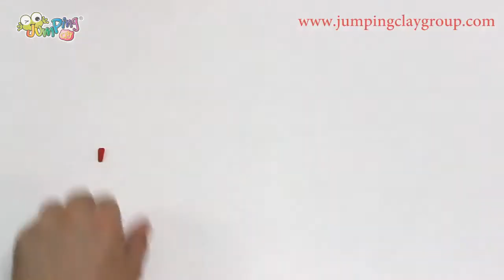Fireman DIY Clay | JumpingClay | Make your own toys and gifts | Air Dry Modelling Clay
JumpingClay is an Air Dry modelling Clay made in Portugal that you can easily model and mix colours to create your own. For info where to buy our products go to jumpingclay.pt